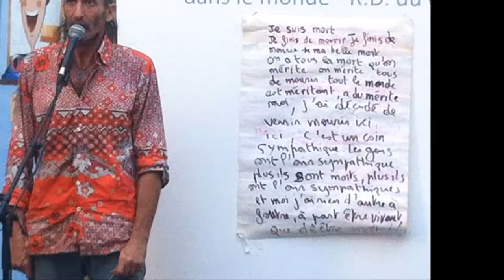Didier Calléja (DKP) SYLVAIN Le CHanteur et Jean Jacques François - EN LIVE MEDIATHEQUE DE SETE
Son expé -laboratoire EN LIVE à La Méediathèque de sète pour le CENTAURE DE Jean-Jacques François (perf-Body-building) photos Florence Poiret- ID-TV HERAULT (Philippe), et sur les marches de la MACARONADE, invitéees par